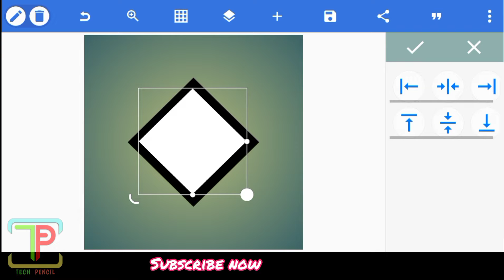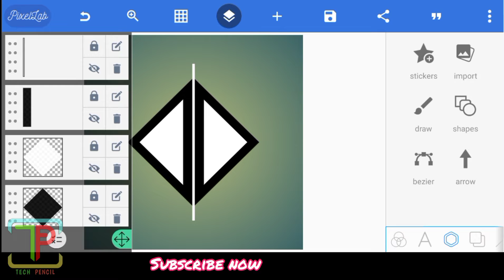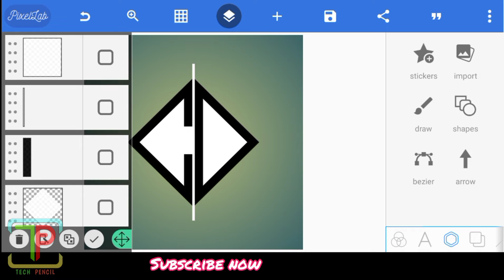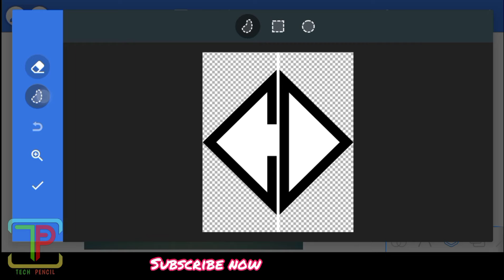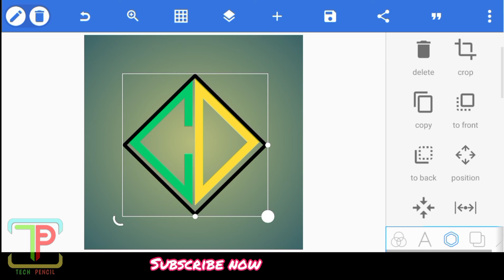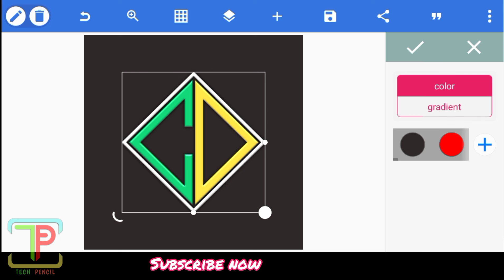How to make CD brand logo on Android - Logo Design tutorial - Tech Pencil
In this video You Will learn How to make CD brand logo in Pixellab Mobile App.